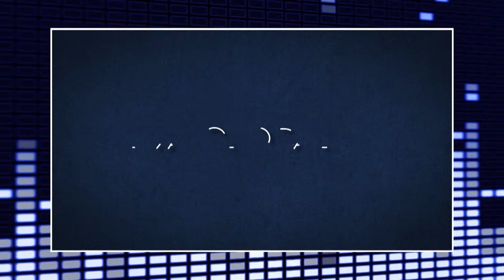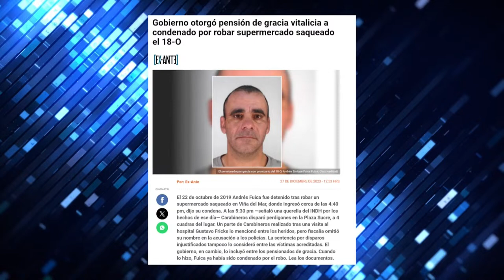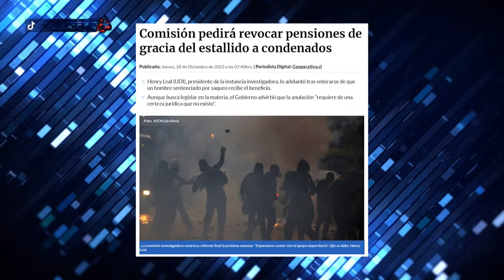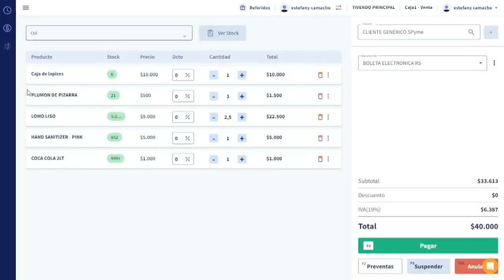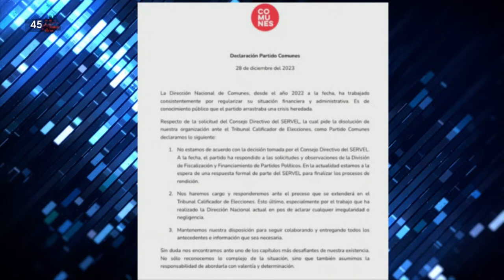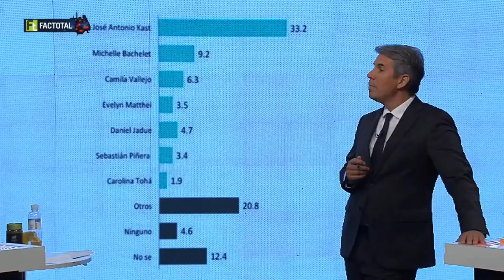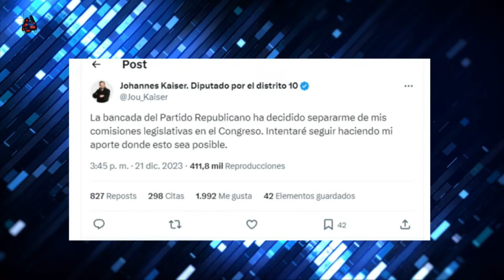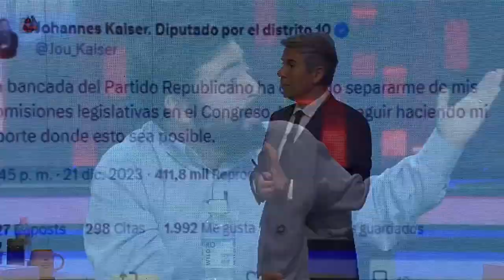Capítulo 166/ Temporada 3